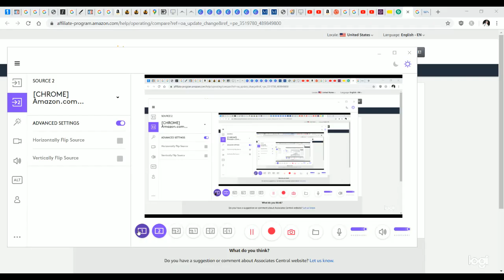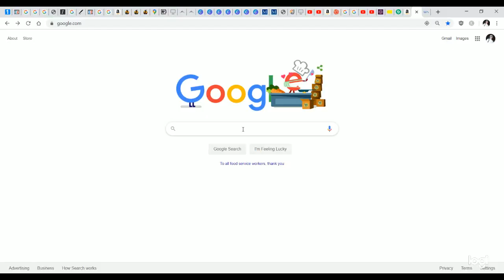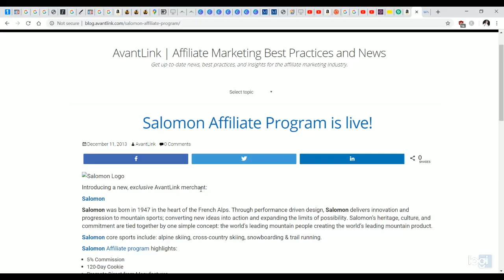Why Amazon's Affiliate Cuts Are a Good Thing And What to do!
Amazon made a mistake doing this to affiliate, but there's alternatives

And if you don't have a stable affiliate business, start one with the same program I used, Wealthy Affiliate. It's free to try